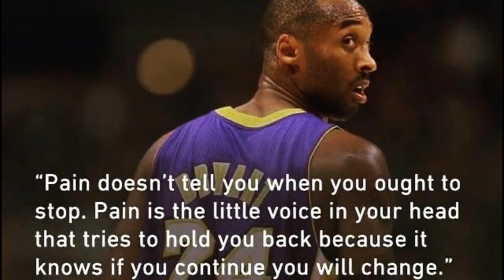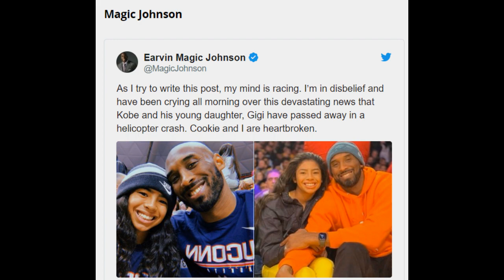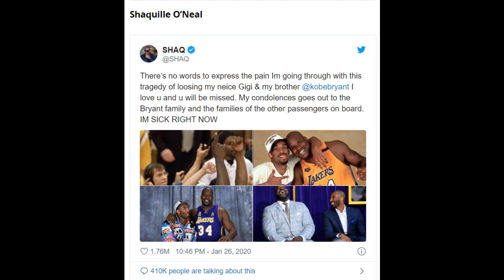Kobe Bryant "We Will Miss You" By Yul Anderson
Yul Anderson Pianist & Vocal